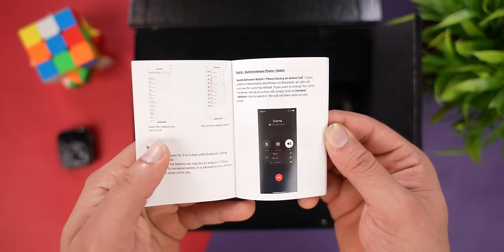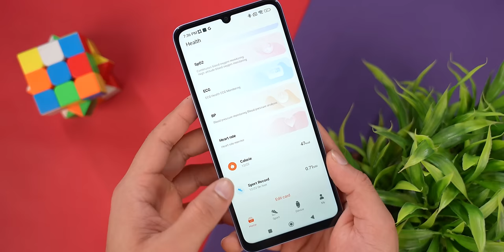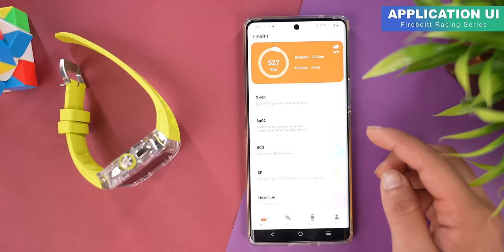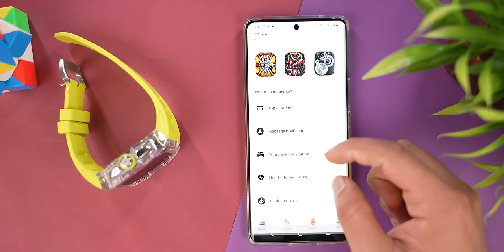Fire-boltt Racing Series Smartwatches 🚀 | Diablo - Elemento - Huracan 🔥 | Tech Unboxing ⚡️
Key Specs :-
1.95” LCD Display
Always ON Display
Heart / SpO2 / Blood Pressure / Temperature Monitoring
BT Calling
108 Sports Modes & More